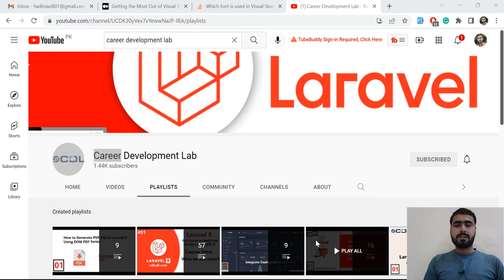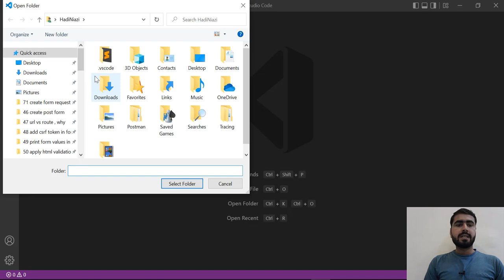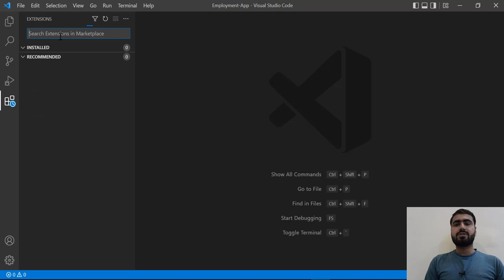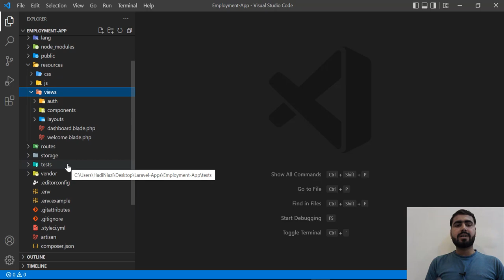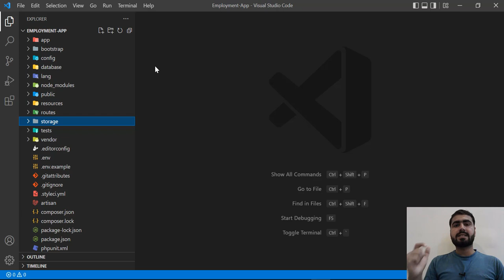(03) Setup Visual Studio Code for Laravel Development | Install Material Icon Extention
VSCode extensions for Laravel and PHP development

1. Laravel Blade Snippets
The Laravel blade snippets extension adds syntax highlight support for Laravel Blade to your VS Code editor.

2. Laravel Blade Spacer
sn't it annoying when you try to echo out something in your Blade views with {{ }} and your whole line going back 4 spaces? Well, luckily, the Laravel Blade Spacer fixes that!

3. Laravel Artisan
I personally like to use the command line all the time, but I have to admit that the Laravel Artisan extension is awesome! It lets you run Laravel Artisan commands from within Visual Studio Code directly!

4. Laravel goto View
Similar to the Laravel goto Controller extension, the Laravel goto View VScode extension allows you to go from your Controller or Route to your view. This can save you quite a bit of time!

5. DotENV syntax highlighting
This one is pretty simple but handy. The DotENV VS Code extension is used to highlight the syntax of your .env file, which could be quite handy for spotting some problems:

6. PHP Intelephense
This plugin is used for code completion and linting. Please refer to the plugin page for more details.

Install extentions for vs code
prepare vs code for laravel
setup vs code for laravel developmet

Laravel series goal:
My goal with this Laravel series is to create a guide for those just learning Laravel. This guide will take you from the very beginning of an idea into a real deployable application.

Do you want to get learn more about the laravel, let's take eye on given below series.